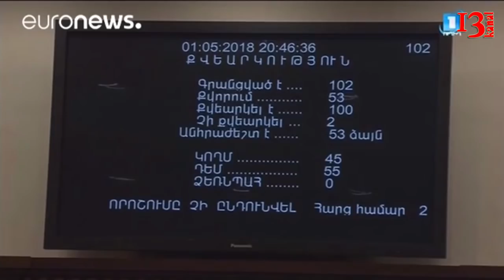"Azad Rəhimovun oğluna xəbərdarlıq:"Rəhbərliklə oynama","Əvəz Zeynallı prokrorluğa çağrıldı"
1.Avropa İttifaqı ilə Azərbaycan arasında danışıqların növbəti mərələsi olacaq
2.ATƏT-in Parlament Assambleyasında Paşinyanın Dağlıq Qarabağa qanunsuz səfəri məsələsi qaldırılacaq
3.Əvəz Zeynallı Bakı şəhər Ağır cinayətlər üzrə işlər idarəsinə çağrıldı
4.BMT-nin İnsan hüquqları şurasında Azərbaycanın Milli məruzəsi dinlənilib.
5.Azad Rəhimovun oğluna xəbərdarlıq:"Rəhbərliklə oynamağa cəhd etmə"

1.Avropa İttifaqı (Aİ) - Azərbaycan tərəfdaşlığı haqqında yeni sazişə dair danışıqların növbəti mərhələsi gələn həftə Bakıda keçiriləcək. Bu barədə Azərbaycan xarici işlər nazirinin müavini Mahmud Məmməd-Quliyev bildirib.
Onun sözlərinə görə, ötən il başlayan danışıqlar üç əsas istiqamətdə - siyasi və təhlükəsizlik məsələləri, ticarət və investisiya məsələlər, müxtəlif sektorial məsələlər üzrə uğurla davam edir.
2.“ATƏT PA-nın iyul ayının 7-11-də Berlində keçiriləcək sessiyasında Dağlıq Qarabağ münaqişəsi və Ermənistanın baş naziri Nikol Paşinyanın işğal olunmuş ərazilərimizə səfəri, eləcə də bəyanatları ilə bağlı məsələlərə toxunulacaq”.

“Report” xəbər verir ki, bunu jurnalistlərə açıqlamasında ATƏT PA-nın vitse-prezidenti, Azərbaycanın qurumdakı nümayəndə heyətinin rəhbəri Azay Quliyev deyib.
3.BMT İnsan Hüquqları Şurasının Universal Dövri İcmal (UDİ) üzrə İşçi Qrupunun 30-cu sessiyası çərçivəsində Cenevrədə Azərbaycanın milli məruzəsinə baxılıb.

Trend-in Ədliyyə Nazirliyinə istinadən məlumatına görə, dövlət başçısının 2018-ci il 7 may tarixli Sərəncamına uyğun olaraq ölkəmiz sessiyada yüksək səviyyədə nümayəndə heyəti ilə təmsil olunub.

Tədbirdə nümayəndə heyətinin üzvü, ədliyyə nazirinin müavini Toğrul Musayev iştirak edib.
4.Tanınmış britaniyalı avtoidman eksperti Co Seyvard öz bloqunda Bakıda "Formula-1” yarışlarının təşkilatçılarına xəbərdarlıq edərək "Liberty Media” (yarışların sahibi) şirkəti ilə müqavilənin şərtlərinə yenidən baxmaq cəhdlərindən əl çəkməyə çağırıb.

Virtualaz.org-un məlumatına görə, "Baku City Circuit” ("Bakı Şəhər Həlqəsi”) şirkətinin direktoru, idman və gənclər nazirinin oğlu Azad Rəhimov bir neçə dəfə xarici KİV-lərə bildirib ki, Azərbaycanda "Formula-1” yarışlarının keçirilməsinə dair müqavilənin şərtlərinə yenidən baxmaq lazımdır.